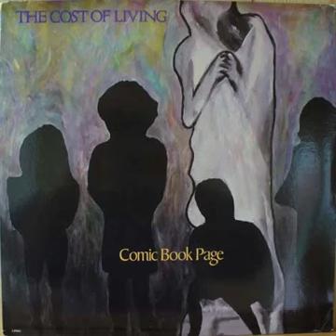The Cost of Living - Comic Book Page (1989)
0:00 Out the Door
4:27 I Needed You
7:57 So Much Better
11:24 Witch In White
14:12 Pretty Alice
17:39 Could Be Mine
20:38 All I Know
23:27 Ulterior Motives
26:21 Flowers in the Afternoon
30:17 Hey Hey Hey